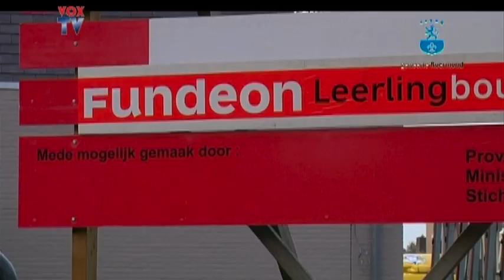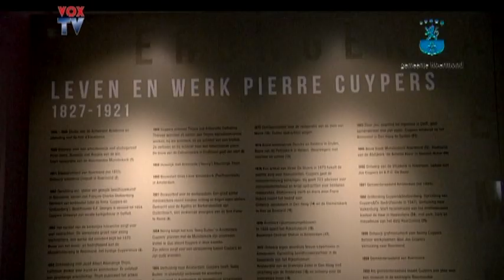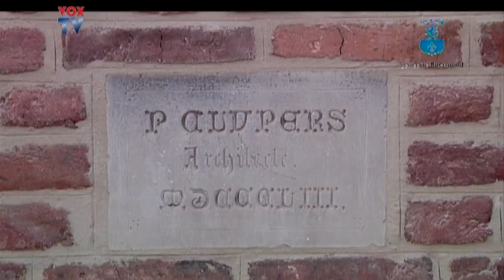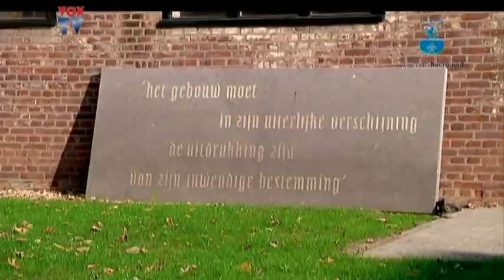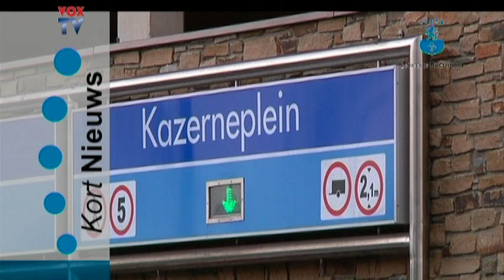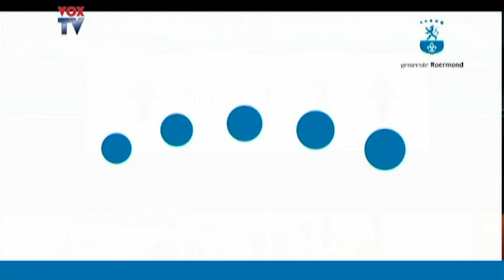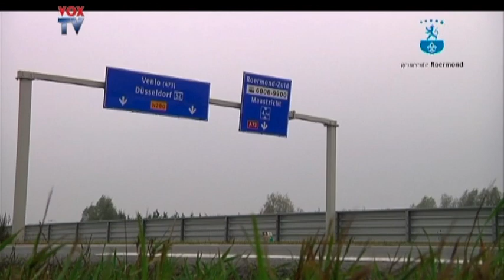Roermond Journaal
Gemeente Roermond